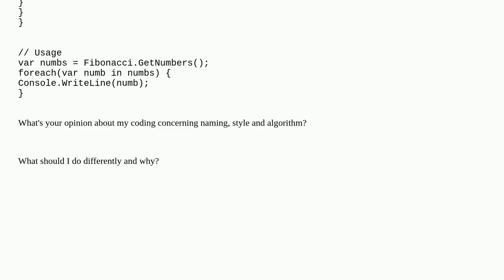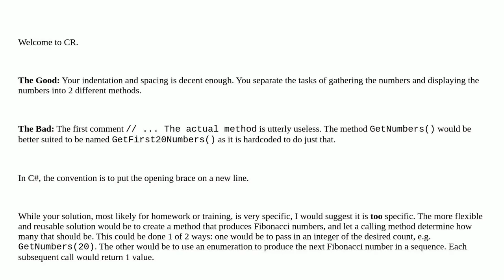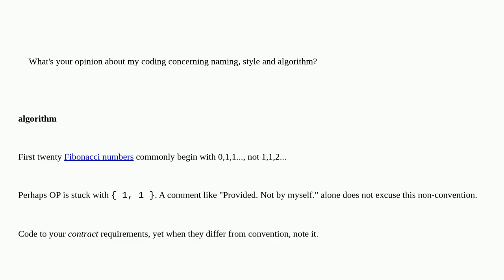Codereview: Write a method which computes the first twenty Fibonacci numbers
Write a method which computes the first twenty Fibonacci numbers

A special thanks goes out to the community

  c# beginner